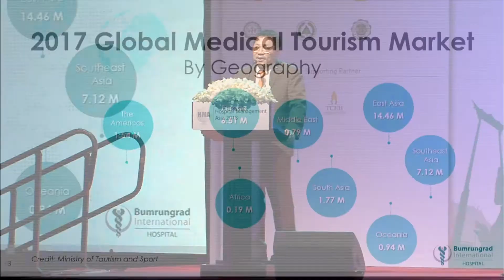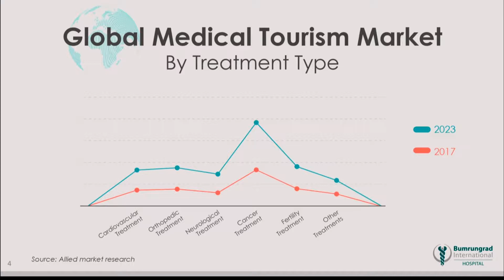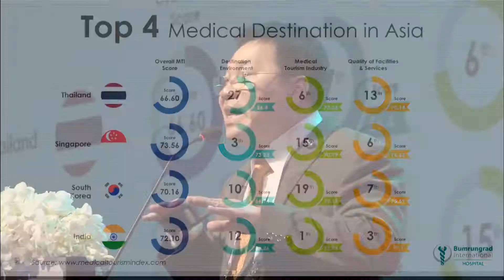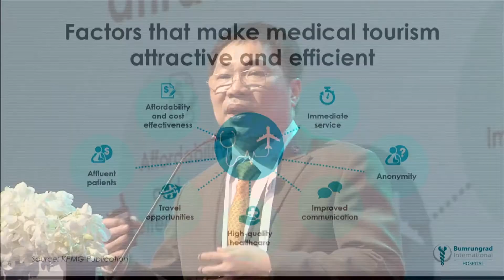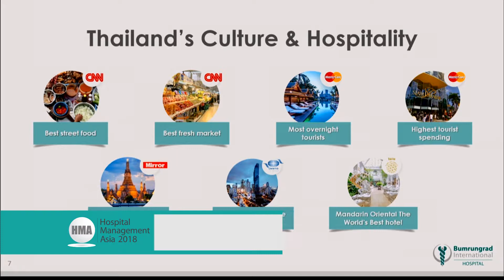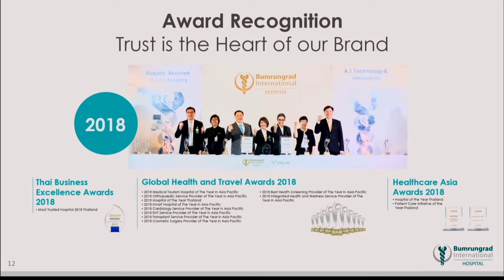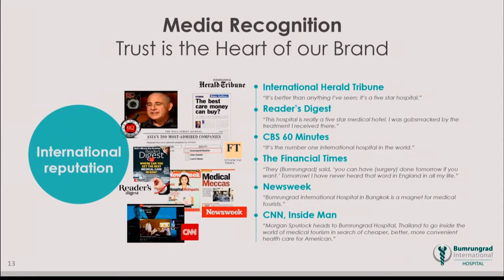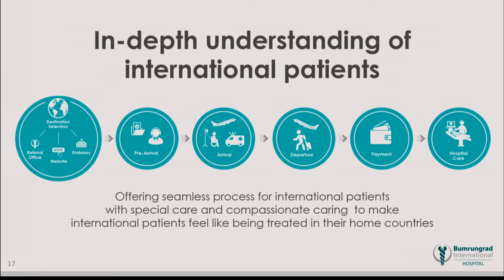HMA 2018 Plenary with Dr. Chaovisitsaree of Bumrungrad International Hospital (Sept 13, 2018)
The plenary session was held at Hospital Management Asia 2018 in Centara Grand at Bangkok Convention Centre, Thailand last 13 September 2018.The topic was "Positioning Asia as the hub for medical tourism".

Dr. Keith Lim, Group Chief Value Officer, Value Driven Outcome Office, National University Health System (Singapore) discusses about creating value in services to balance the increase in healthcare cost. He also discussed how value is measured. And also about transforming the outcomes and cost for every patient with the “value agenda”  in one of the plenary sessions on 13 September at Hospital Management Asia 2018.